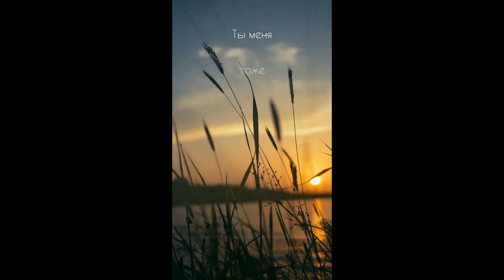Помни | Читает автор: Малёнкина Эн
Помни

Ты пахнешь железом и солнцем,
картинами, музыкой, морем.
В твоих глазах
звёздная россыпь.
И я хочу это помнить.

Внутри у меня океаны
бушуют срывая рассудок.
Мне мало тебя,
так мало...
Среди безразличных улиц.

И мне непривычно, страшно
Стихи, как прощенье в часовне.
Я лишь попрошу (это важно):
ты меня
тоже
помни.